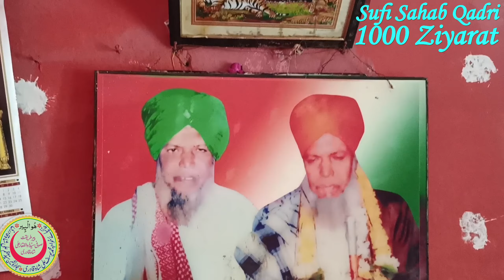Aashiq Allah Rafai ra. Ambejogai.. Mominabad عاشق اللہ رفائی आशिक अल्लाह रफाई